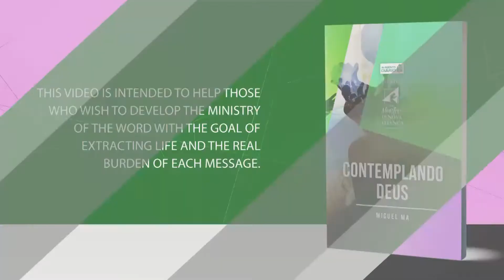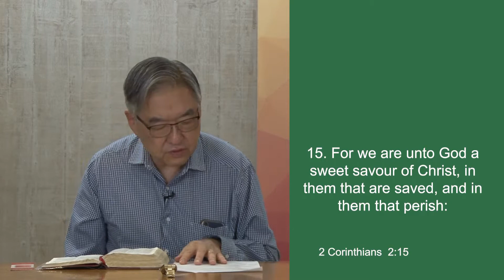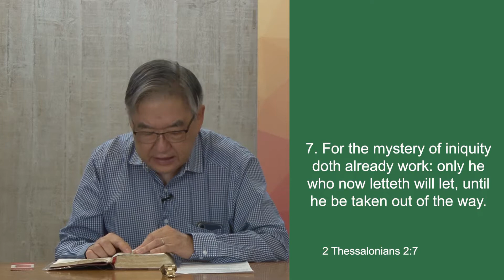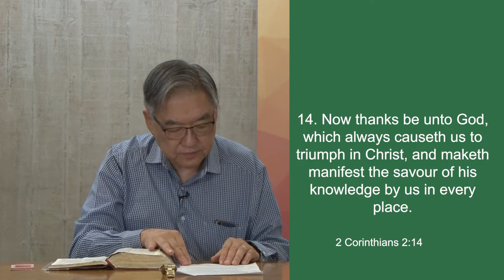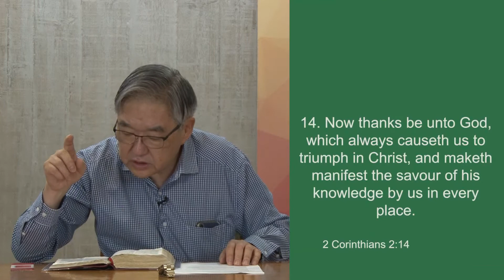Week 01 - The Captive and the good Fragrance of Christ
Ministers of the New Convenant - Beholding God